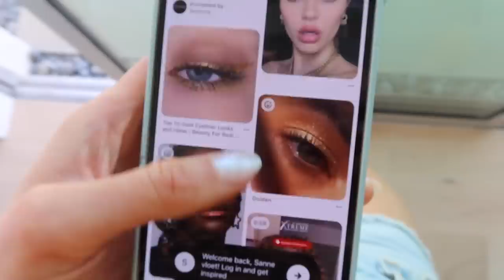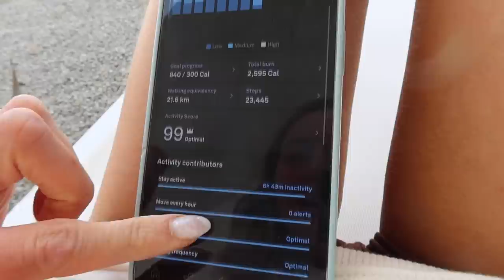Coachella 2023 Vlog | How to find balance | Sanne Vloet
Hi babes,

I am slowly getting back into routines after a crazy past week! Last weekend I hosted my first ever Coachella house with SoulSyncBody and ShopMy. It was an absolute success and this is exactly how I would like to spend every Coachella moving forward. One of my life mottos are to live life in balance, which allows me to enjoy myself and have fun but also take care of and nourish my body at the same time.

We spent the weekend attending the festival which was SO much fun, and then we made sure to recover back at the house during the day with amazing activities such as cold plunge, IV-drips, delicious healthy foods, breath work and Energizing Pilates inspired by SoulSyncBody workouts. It was the perfect balance to a very packed weekend. The girls at the house were all so sweet and we had a full glam team that helped us get pretty for the festival. I just want to go back already!

As mentioned before, I have posted all the recipes that we created specifically for this event on SoulSyncKitchen so that you can make them at home! All 4 recipes are insanely good and created to make you feel your best. If you haven't already, sign up for 7 days FREE, on US to try it out!

Everything I wore for Coachella is linked on my ShopMy page and I will put the links below as well.

Who's getting excited for festival season after watching this!?

xx

Sanne